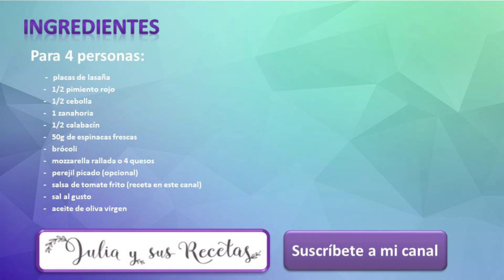Lasaña de verduras en sartén😋SIN HORNO!!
La lasaña, en casa, es uno de nuestros platos favoritos. Nos gusta mucho la de carne, pero también nos gusta de cualquier otro relleno. Como la de hoy, de verduras.

Hoy la vamos a preparar en sartén, para todas las personas que no les apetezca encender el horno o no lo tengan en casa.
Es una receta muy sencilla y sobre todo rápida. Para esos días en los que te apetecer comer lasaña y no tienes ganas de complicarte o de encender el horno. Además como no lleva bechamel, es mucho más rápida de hacer, aunque si os apetece, podéis ponerle un poco de bechamel, pero eso lo dejo a vuestra elección.

Para hacerla, solo hay que tener una buena sartén antiadherente, y ponerla a fuego suave y así tendremos una rica lañana en poquísimo tiempo.

Ingredientes:

     -   placas de lasaña

     -   1 pimiento rojo

     -   1/2 cebolla

     -   1 zanahoria

     -   1/2 calabacín

     -   50g de espinacas frescas

     -   brócoli

     -   mozzarella rallada o 4 quesos

     -   perejil picado (opcional)